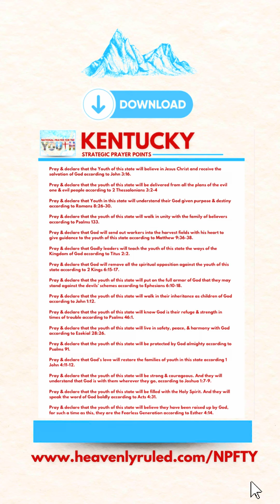KENTUCKY | National Prayer For The Youth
Today we get to pray for the youth of Kentucky, so please join us as we lift up the youth this day.

We are praying and declaring according to the will of GOD and the word of HIS power.